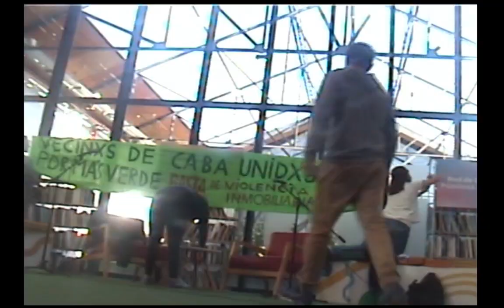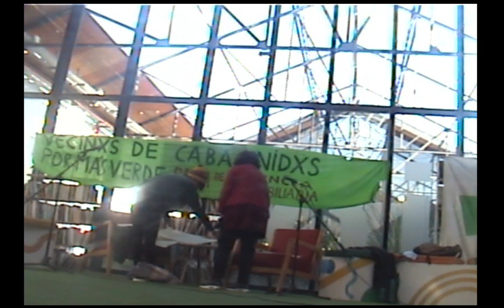E.T.C Transmitió ¿Qué es el extractivismo? con Flavia Broffoni y Guille Folguera_ Preparativos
Ciclo de charlas-taller ¿Qué es extractivismo?
En vivo y en directo desde El Parque de la Estación, en Almagro - Balvanera

Juegos físicos, charlas de especialistas y taller de investigación grupal.

Organizado por:
Parque de la Estación
Colegiales Participa y Decide
Tierras Ferroviarias Verdes
Incluir